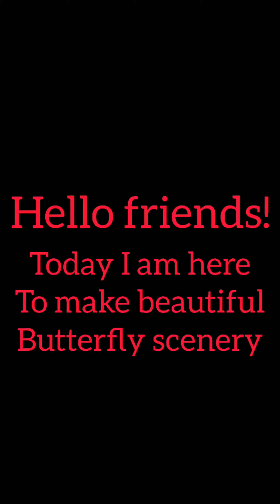Easy Butterfly 🦋 night scenery drawing & painting tutorial for beginners | How to paint Butterfly 🦋